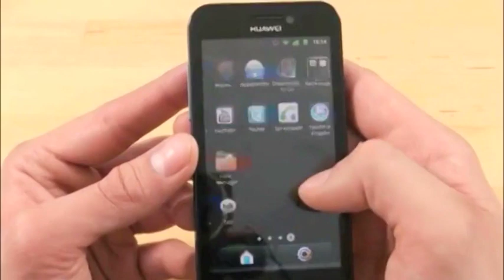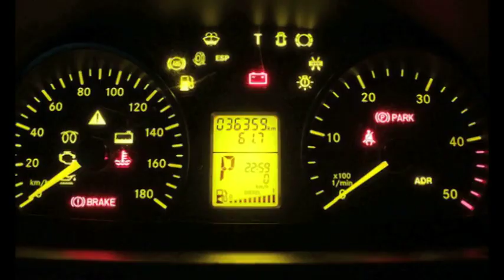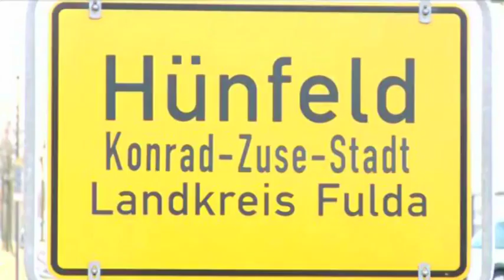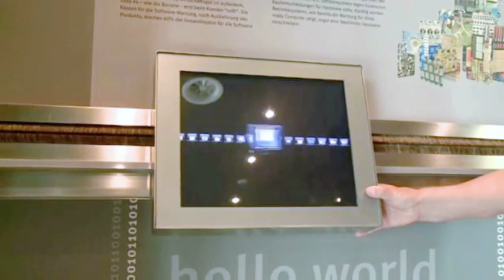Horst Zuse presents his Replica of the Zuse Z3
The Z3 was the world's first programmable computer developed by Konrad Zuse, Horst's father, between 1938 and 1941.